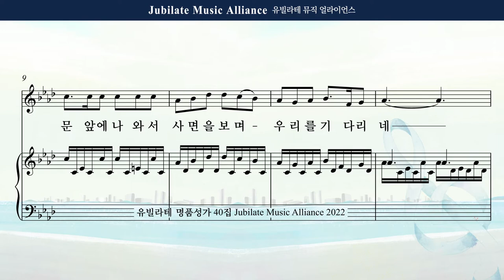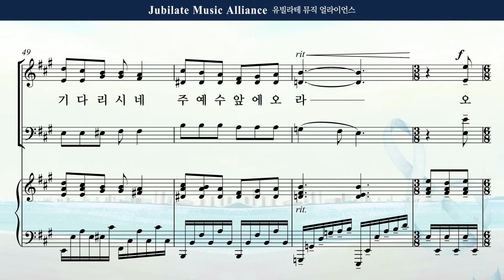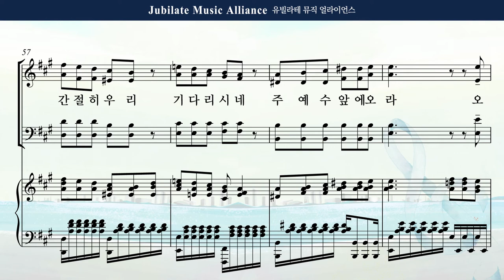[유빌라테 40집] 07. 정영주 - 예수가 우리를 부르는 소리 Bass